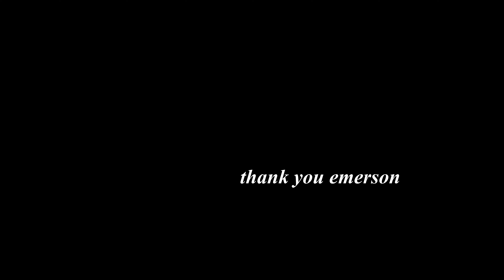First Semester at Emerson College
Chinese Translation - M. Ward
Imprint After - Toro y Moi